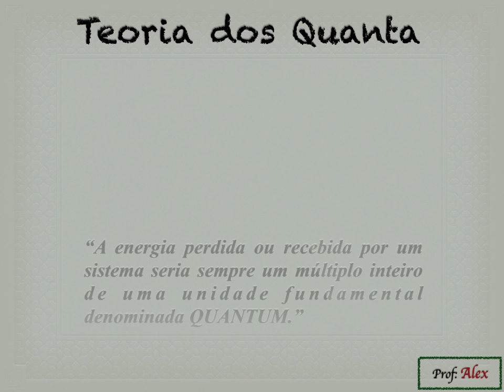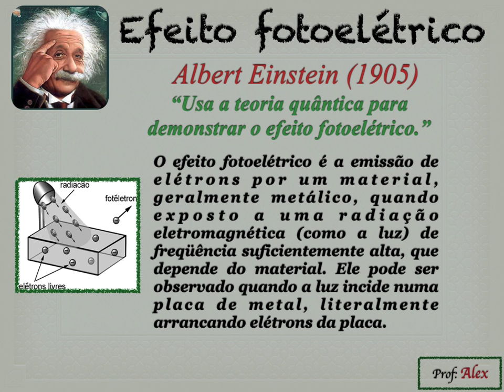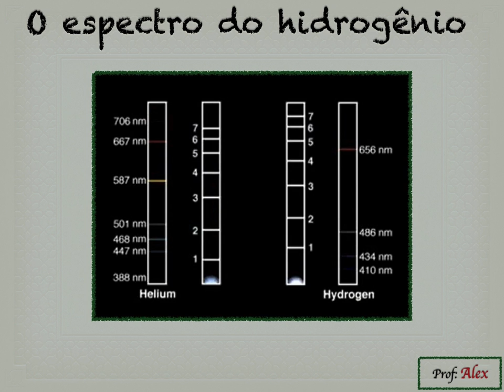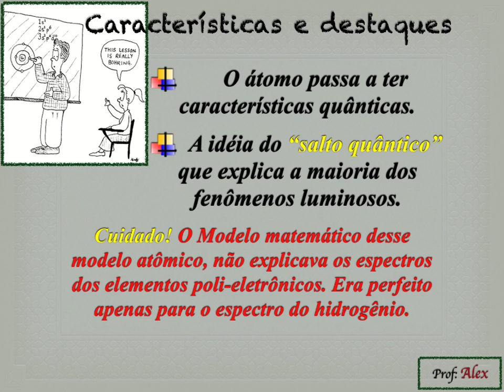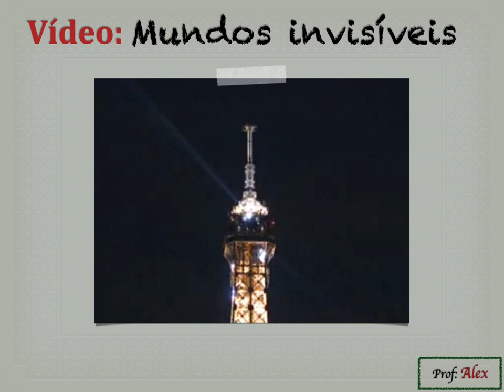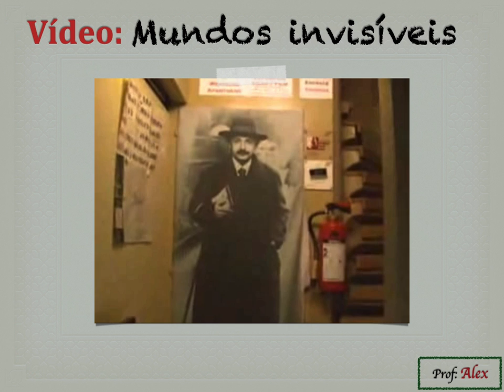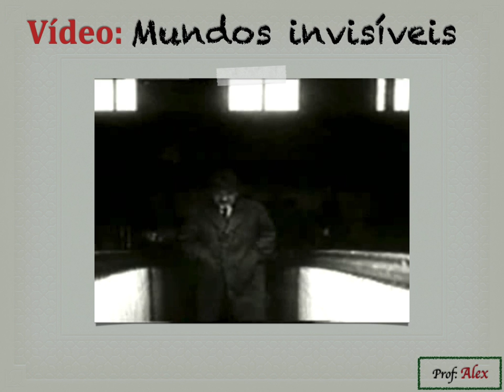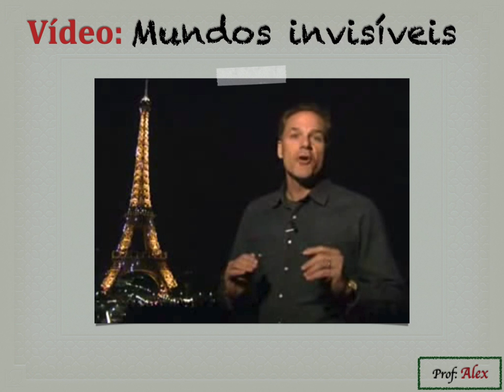Modelo de Bohr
Essa é a projeção da aula usada em sala, referente ao Modelo de Rutherford. Bons estudos!!!